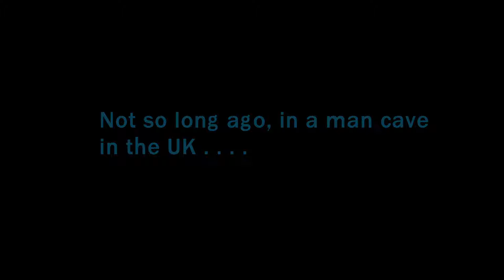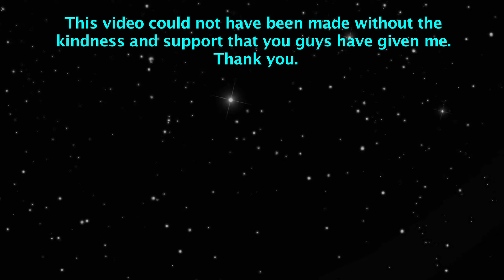Build Your Own R2D2 Part 12 & 13: Peg Leg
Wood is a building material in the video... who woulda thought it??
R2D2 Artwork by FlokkCreative.